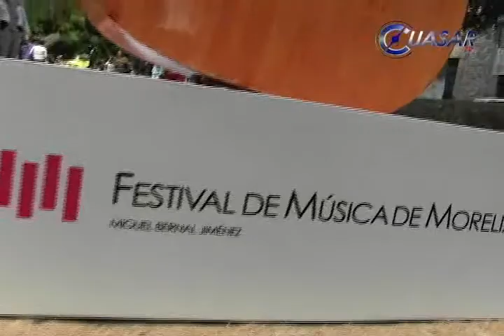Con colorido tapete de flores participan artesanos de Patamban en Festival de Música de Morelia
Con un total de tres millones de flores, se realizó el tapete floral de más de 200 metros en la ciudad de Morelia por más de 80 manos artesanas de Patamban, Michoacán…